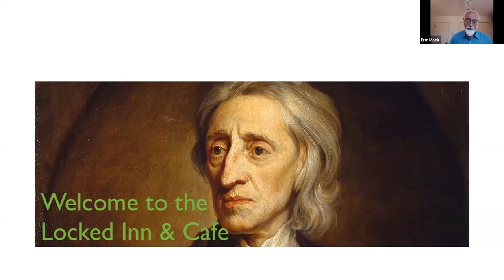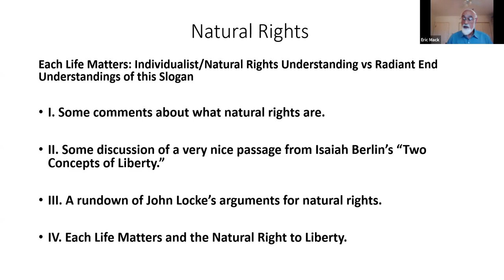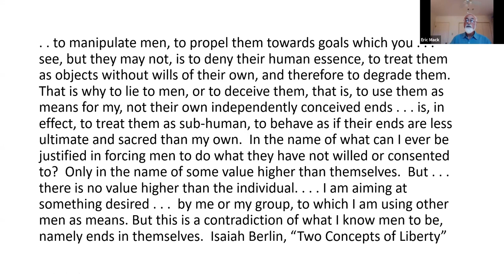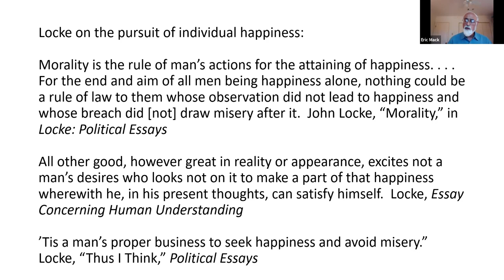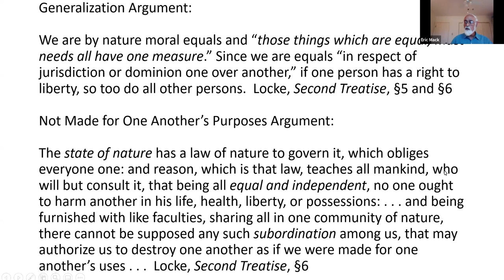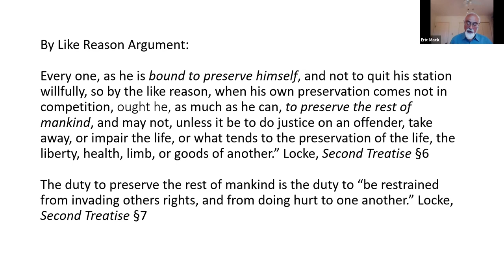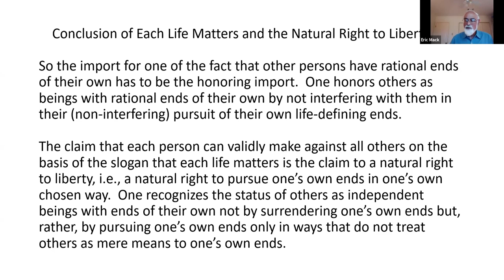Natural Rights - Eric Mack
Dr. Eric Mack gives a partial defense of the rights at the core of much liberal thought. In particular, this lecture provides some lines of reasoning in defense of rights-based political theory that arrive at libertarian conclusions.

This lecture was part of the online IHS summer seminar, “The Classical Liberal Tradition,” which took place June 16-21, 2020.

Eric Mack is Emeritus Professor of Philosophy at Tulane University. As a member of the Department of Philosophy and a faculty member of the Murphy Institute of Political Economy at Tulane, he taught courses in ethical theory, the philosophy of law, political economy, political philosophy, and the history of political theory.

The Institute for Humane Studies supports and partners with professors to promote the teaching and research of classical liberal ideas and to advance higher education’s core purpose of intellectual discovery and human progress. About Us